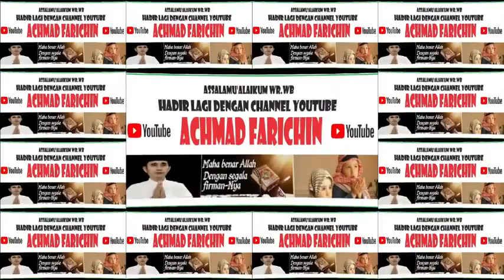QORIAH RIFDAH KHOIRUNNIDA // TILAWAH REMAJA MTQ PROVINSI DKI JAKARTA // 2023